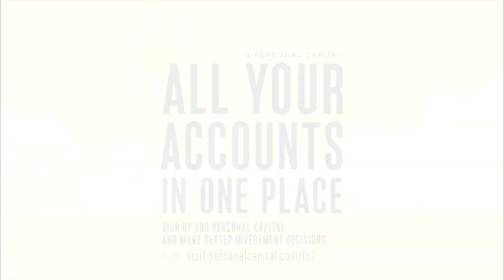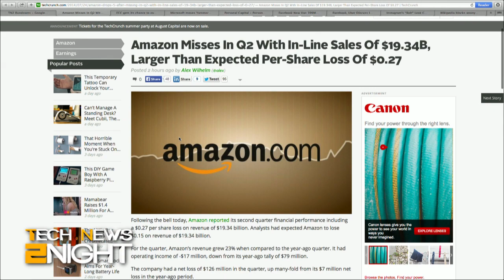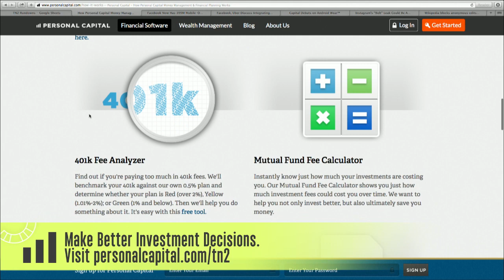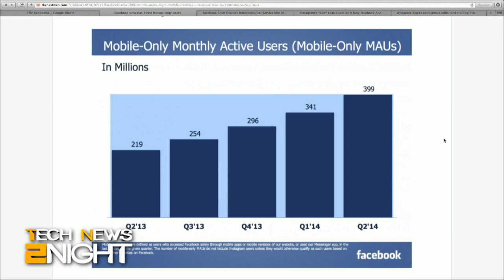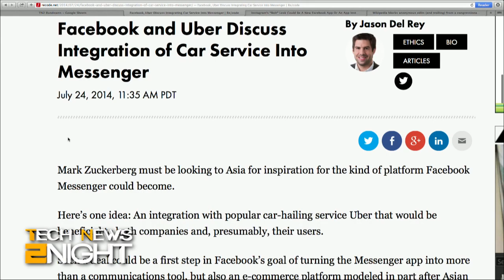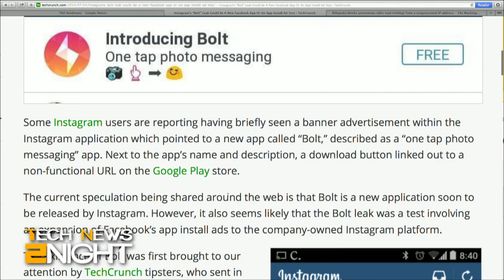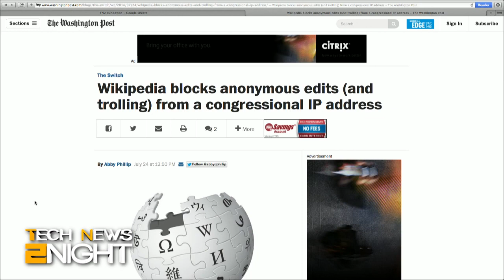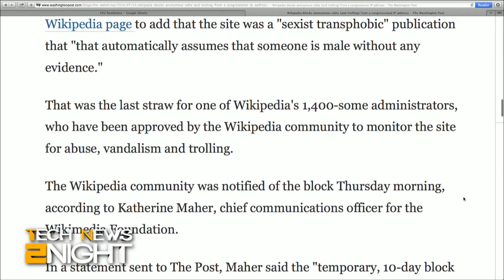Tech News Tonight 136: Instagram’s 'Bolt' Leak Might be New Facebook App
Google offers three months of free unlimited music in celebration of Chromecast's first anniversary, Twitch joins YouTube with Google's $1B confirmed purchase, Amazon misses in Q2, Microsoft moves Yammer under Office 365, Zillow is seeking to buy rival Trulia, Facebook now has 399 million mobile-only users, possible integration of Uber into Facebook Messenger, Instagram's 'Bolt' leak might be a new Facebook app, and a congressional IP address gets blocked from Wikipedia for trolling.

Guest: Martin Bryant